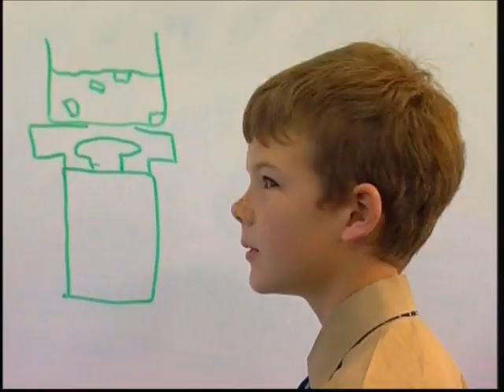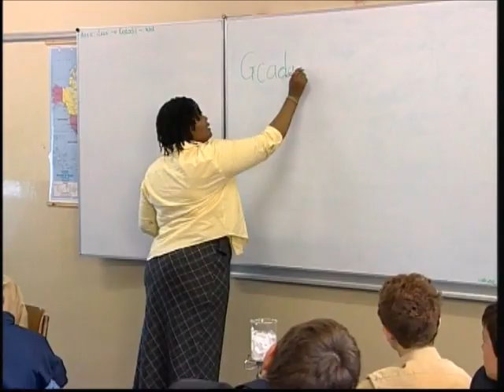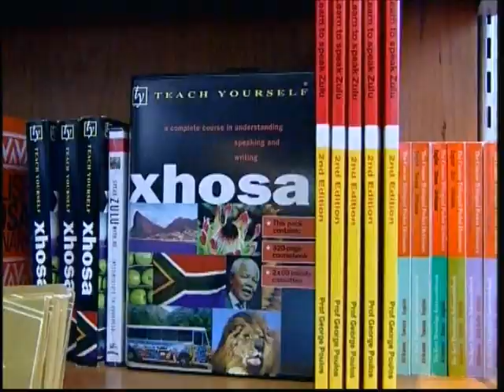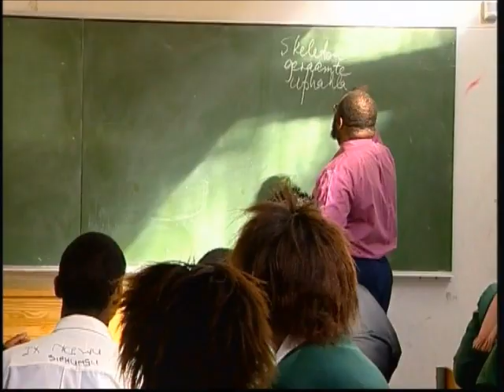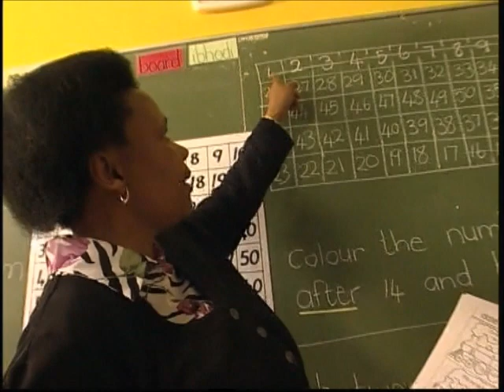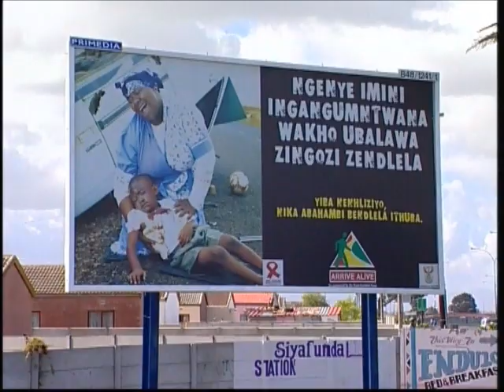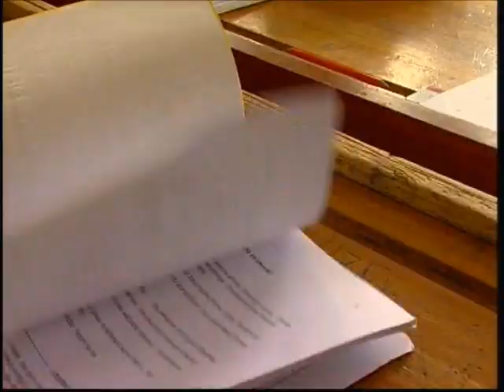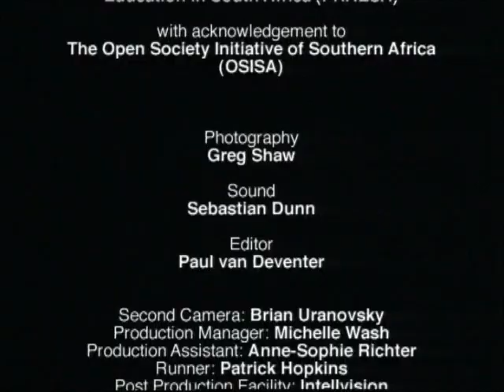Sink or swim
If you're interested in promoting African languages and multilingualism in education, please visit us

Sink or Swim was produced in 2004 by TOMIX productions for the Project for Alternative Education in South Africa